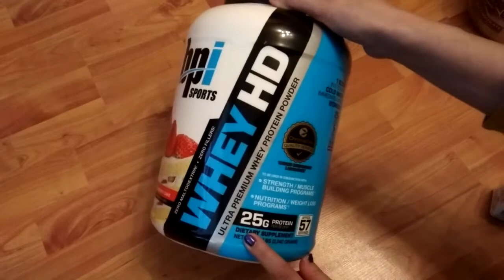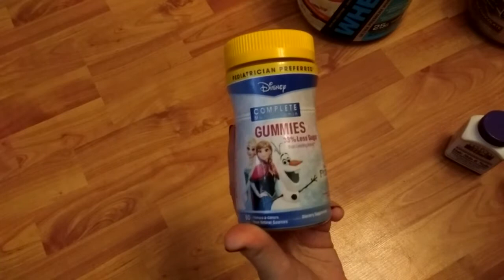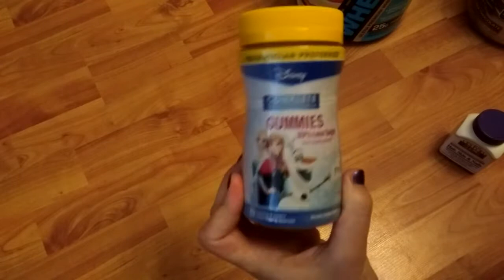Посылка с iHerb